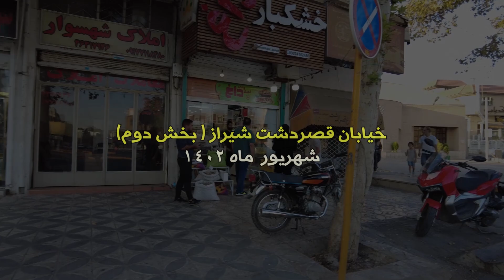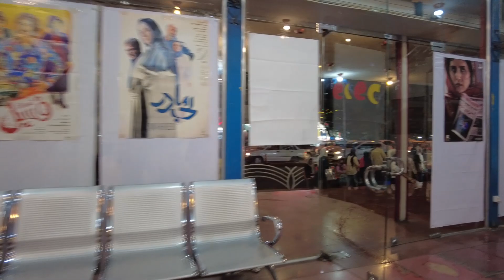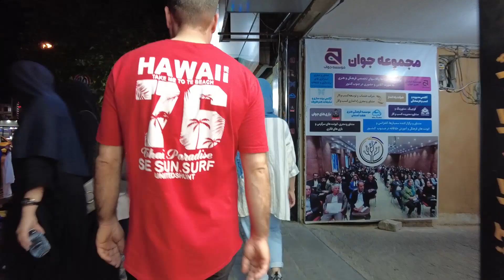The last days of summer in the north of Shiraz - Walking from the top to the city center-Ghasrodasht